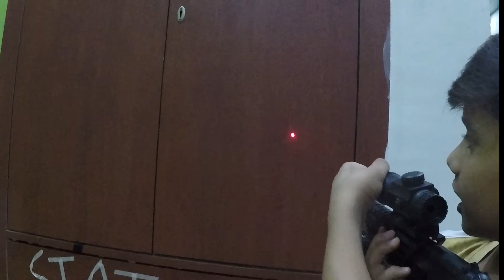MOUSER THE GUN REVIEW WITH YOUR FRIEND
SO OK GUYS I WILL BE
UPLOADING REAL LIFE
PUBG PART-2  HOPE
AND LAST BUT NOT THE LEAST